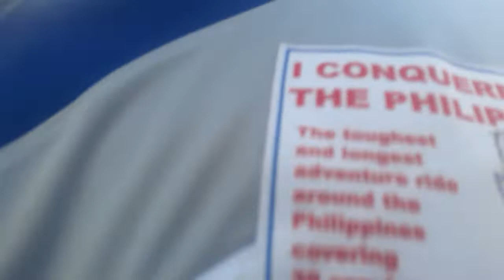6th Vigan invitational ride